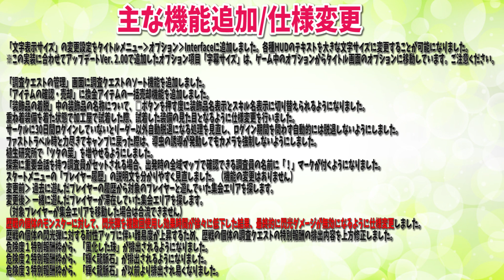【MHW】第二弾大型アプデ！新モンスターや鑑定武器の追加！閃光玉無効に！歴戦個体強化？！【モンスターハンターワールド攻略】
新モンスター追加！！！！！

第二弾大型アプデ、マム・タロト追加情報！公式配信を３分にまとめてみました

出典：CAPCOM　モンスターハンター：ワールド　HP